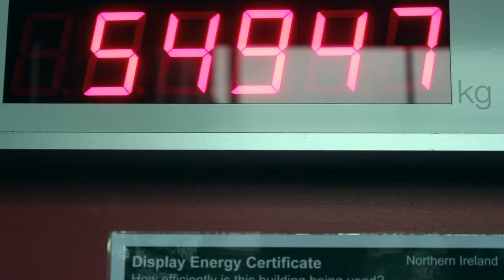Crosslinks Digital Shorts: Peilow Fight